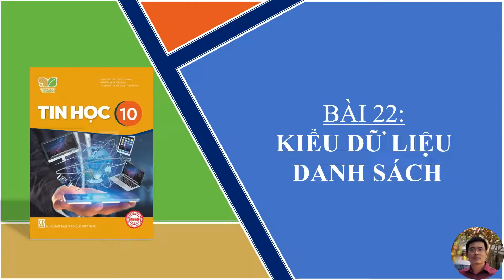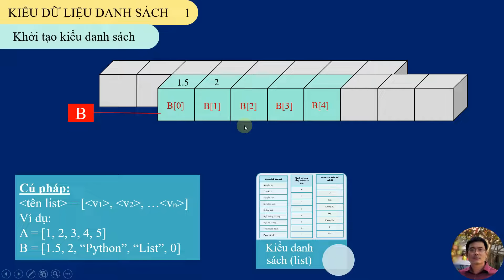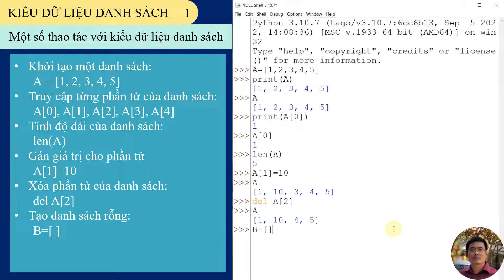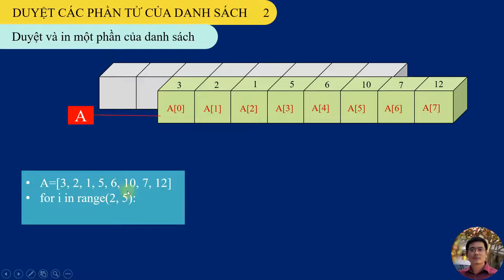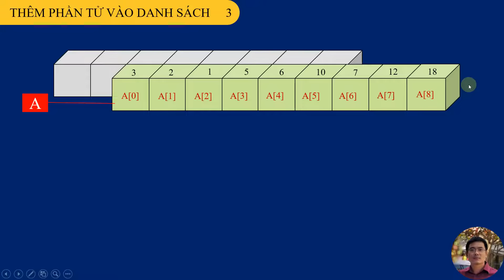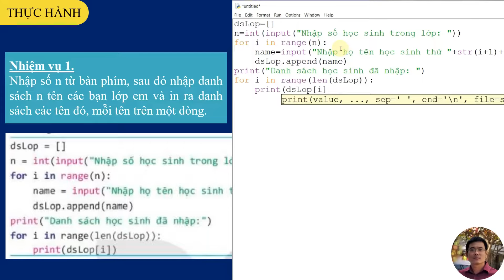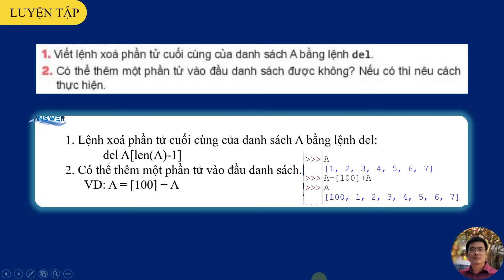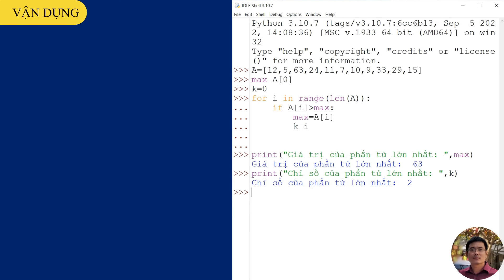Hướng dẫn học Tin Học lớp 10 - SGK: Kết nối tri thức - Bài 22: Kiểu dữ liệu danh sách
Hướng dẫn học Tin Học lớp 10 (SGK: Kết nối tri thức với cuộc sống)